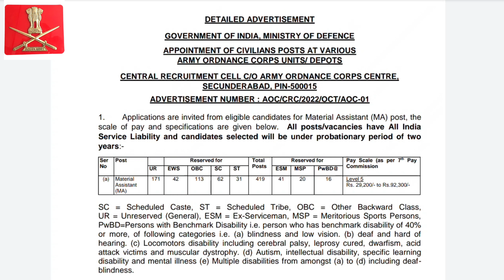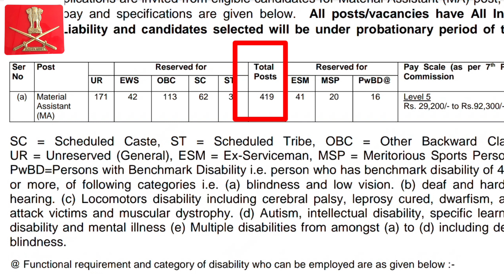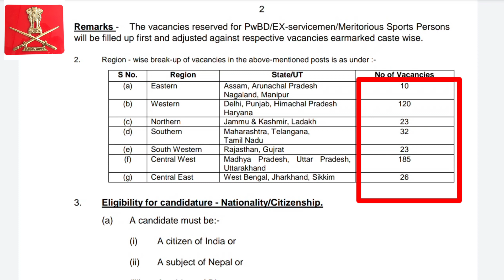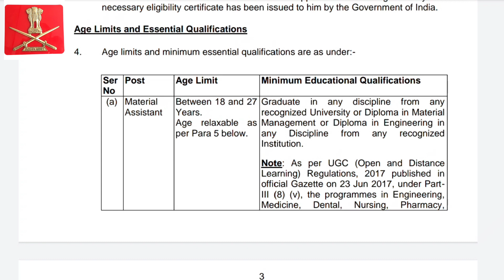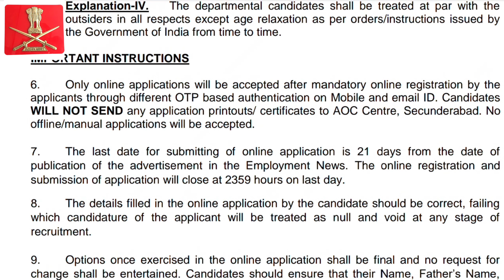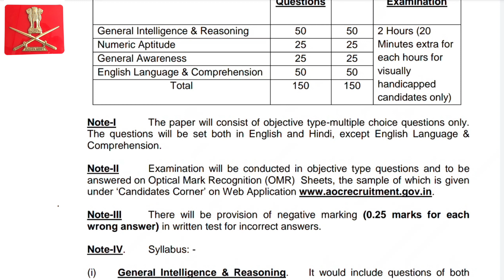ARMY ORDINANCE CROP (AOC) REQUIREMENT 2022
ARMY ORDINANCE CROP (AOC)  REQUIREMENT 2022 | PURE INDIA KE LIYE | ONLINE APPLY HOGA |

armyordinancecrop aocrequirment armyaocrequirment2022online apply hogaarmy ordinance crop 2022aoc requirement 2022army ordinance crop bhartiaoc qualification kya haiarmy ordinance crop material assistant online apply 2022army ordinance crop kya haiarmy ordinance crop requirement 2022Aoc recruitment 2022Aoc material assistant job profileArmy ordinance crop